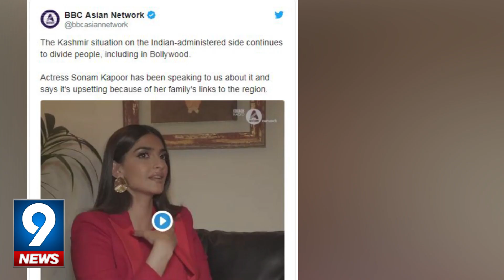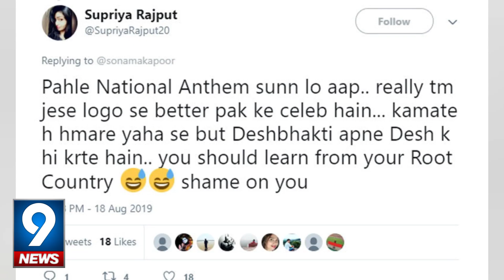How Is Sonam Kapoor Related To Peshawar? | 9 News HD